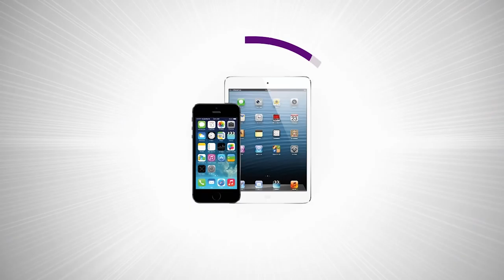Most Fascinating People: Marc Bean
| Bermuda | The “10 Most Fascinating People of Bermuda 2015″ series continues today with the eighth video release featuring Opposition Leader Marc Bean.
Bernews. Bermuda's 24/7 news, photo & video source